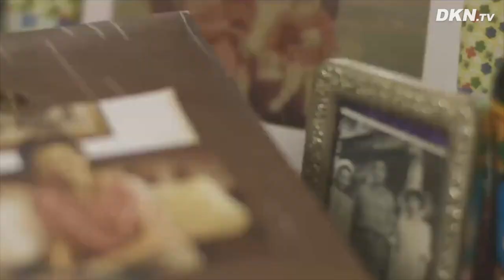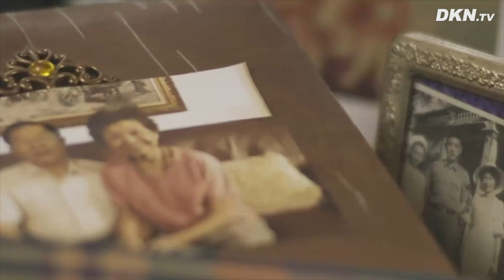Cả đời chẳng cầu bạn bè đông đúc, chỉ cần một người tri kỷ thôi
Con người ta, chỉ khi trải nghiệm nhiều rồi mới hiểu rằng: Cái khổ mà có thể nói ra thì vẫn không tính là khổ; khổ mà chẳng thể nói ra, ấy mới là nỗi khổ thật lòng.
Cũng giống như quá trình trưởng thành của cây cổ thụ, cho dù cần ánh mặt trời, nhưng cũng cần bao dung mưa gió. Đường đời của một người càng thuận buồm xuôi gió, thì thường thường sẽ không chịu được khổ đau.
Vậy nên, cả đời chẳng cầu bạn bè đông đúc, chỉ cần một người tri kỷ thôi.